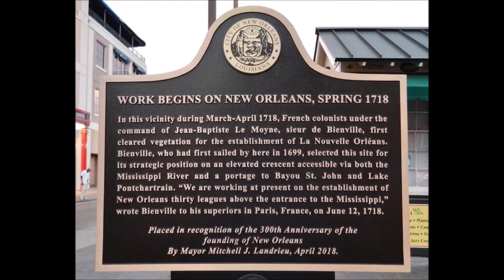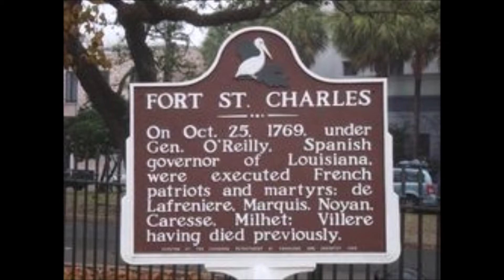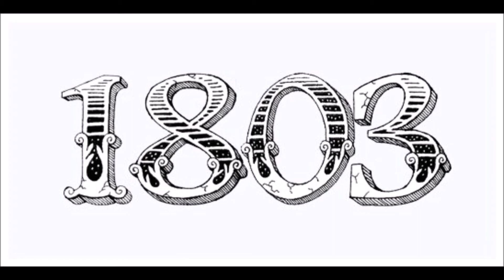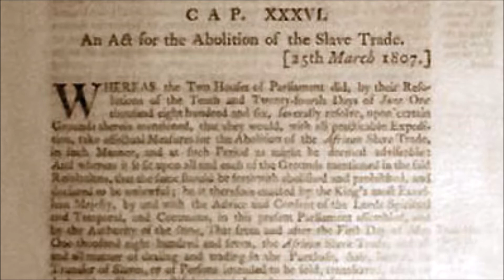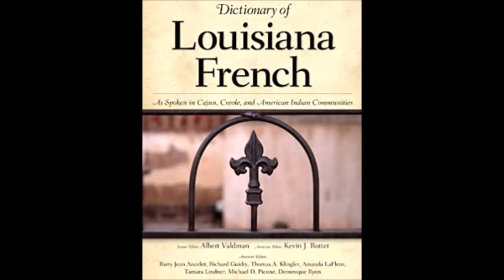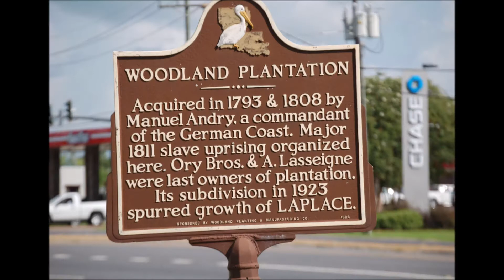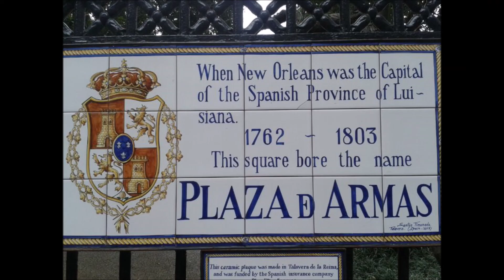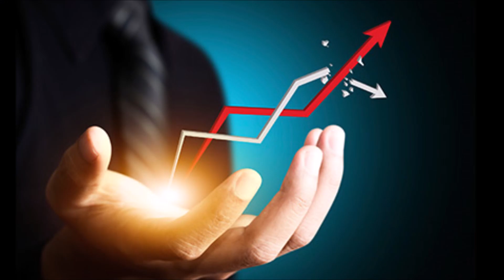💭 CIUDADES QUE ME SUENAN(2ª parte): NUEVA ORLEANS ⚜️ ⚜️ ⚜️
Segundo vídeo de una serie sobre lugares del mundo famosos por uno u otro motivo en los que se verán más allá del hecho famoso como tal. En este caso toca la ciudad estadounidense de Nueva Orleans, famosa por la batalla que tuvo lugar tras firmarse la paz de Gante en 1814, ser la cuna del jazz y de Louis Armstrong, del carnaval más conocido en toda Norteamérica y lamentablemente por el huracán Katrina en el año 2005.

Tema del final libre de copyright:   "Beyond", por Patrick Patrikios.